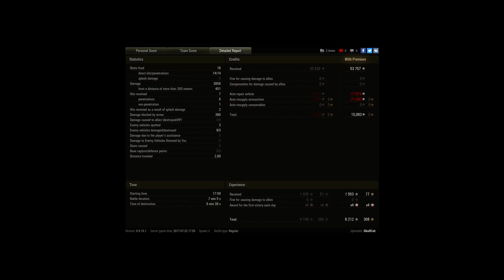luck reloading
Player: SkullCat [ZE]